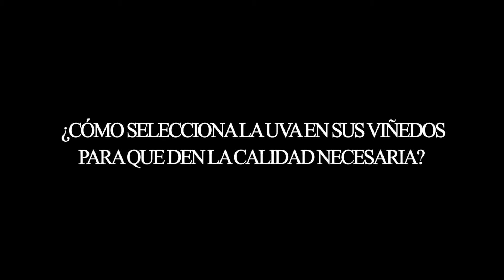BODEGAS RUIZ TORRES 2. RIBERA DEL GUADIANA DENOMINACION DE ORIGEN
Cañamero, Cáceres, Extremadura. ¿Cómo selecciona la uva en sus viñedos para que den la calidad necesaria?